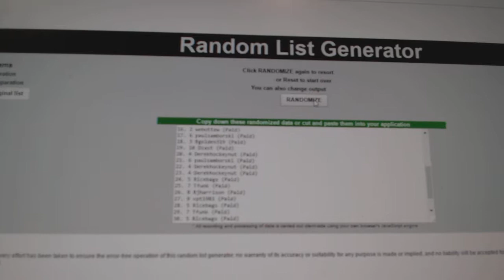Team Randoms - C&C 7471